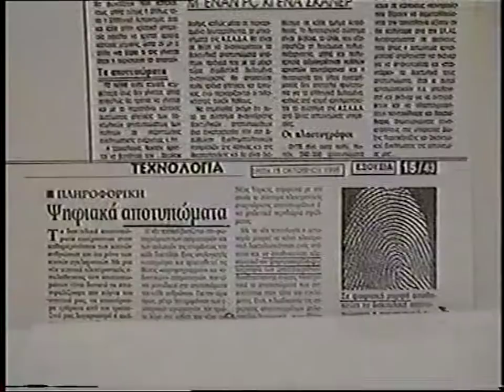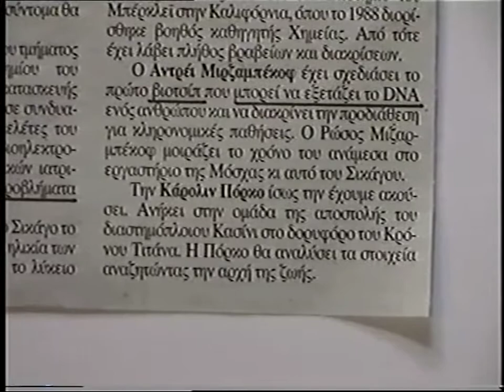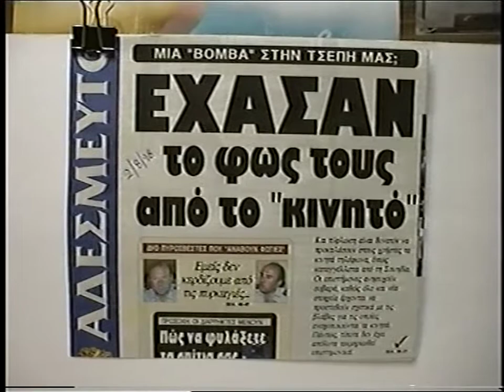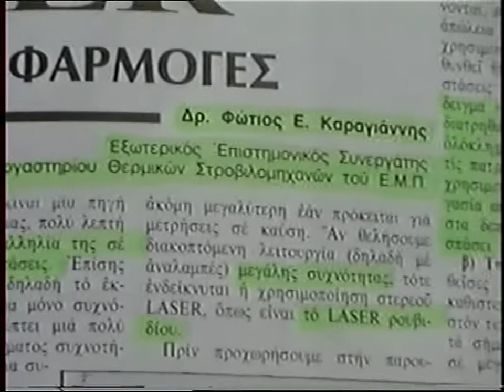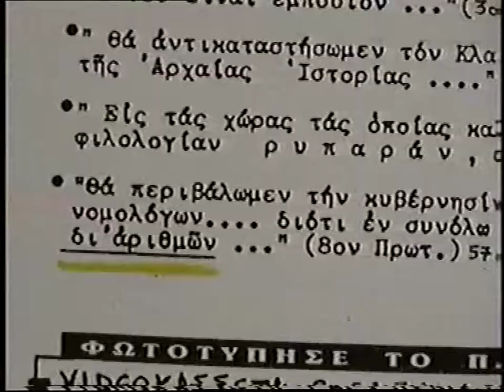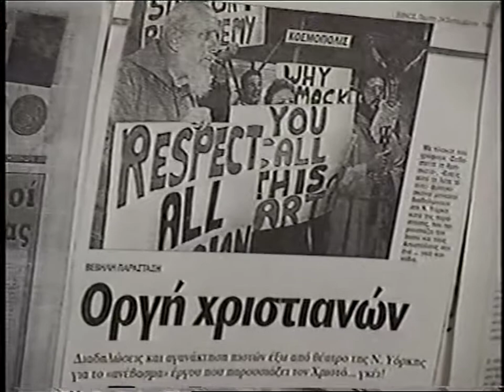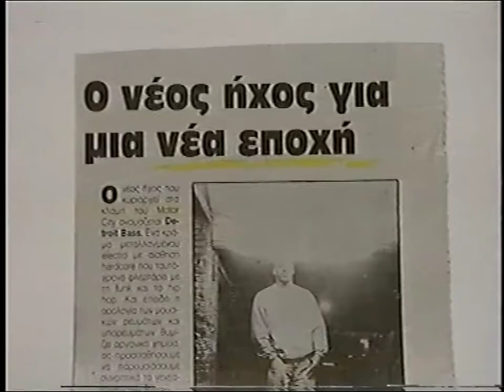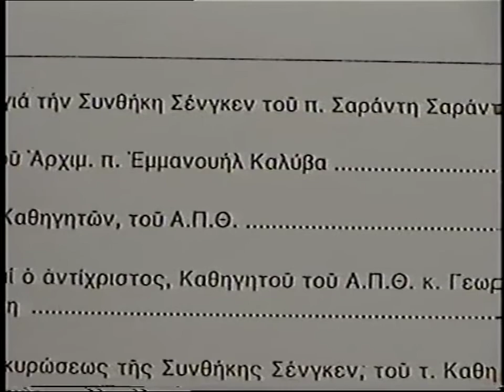2'BAΣΙΛΗΣ ΟΙΚΟΝΟΜΟΥ ''SENGKEN 1997-98 NTOKOYMENTA''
2'BAΣΙΛΗΣ ΟΙΚΟΝΟΜΟΥ ''SENGKEN 1997-98 NTOKOYMENTA''